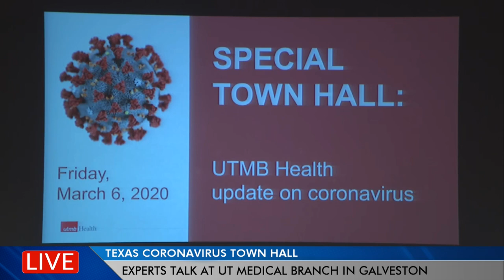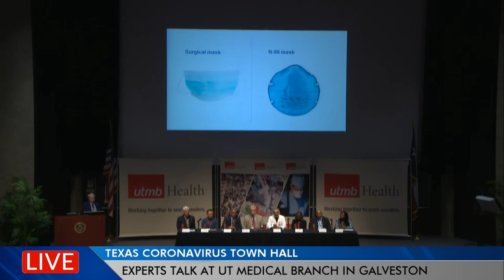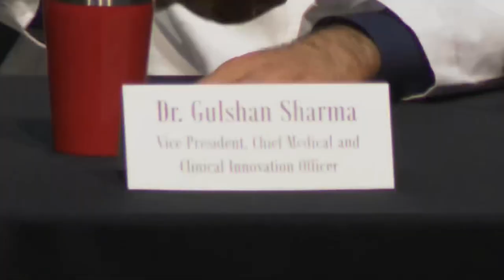UTMB holds coronavirus town hall in Galveston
Medical experts gathered Friday afternoon for a town hall about the coronavirus at the University of Texas Medical Branch campus in Galveston.